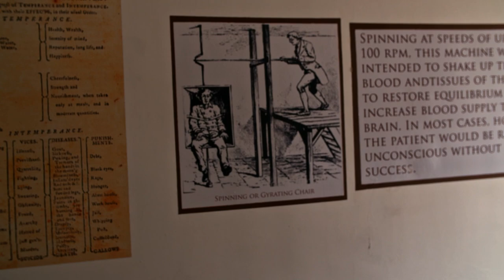Death & Murder Fuel Hauntings at Trans-Allegheny Asylum | Portals to Hell | Travel Channel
Jack and Katrina venture inside the imposing stone walls of a notoriously haunted hospital in Weston, West Virginia, that housed thousands of mentally ill patients over a dark 130-year-old history. Their investigation uncovers mind-blowing truths that lead to an intelligent conversation with the other side.

Jack Osbourne and Katrina Weidman investigate the world's most sinister haunted locations they suspect are gateways to the spirit world. They peer into the dark void of the unknown as they document evidence of paranormal activity and search for answers about the afterlife. This is the future of paranormal research, and Jack and Katrina are taking along a team of seasoned pros to record it all.